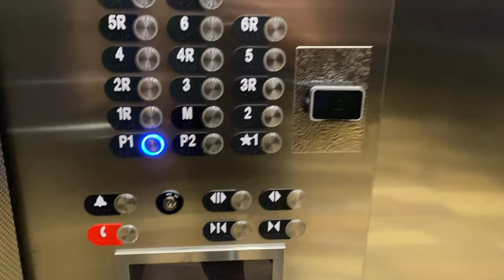FIELD TRIP TIME | VLOG | Balloon Wall Install Day: Behind the Scenes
Hello Everyone!!
Starting a balloon business and becoming a balloon decorator can be a tricky journey...especially if you’re starting a business from home! However, as a female entrepreneur, I wanted to share some motivation with you! Hope it will be helpful for you.

💛 Could you benefit from a balloon coach mentor?

Hope you learn something new from today's video, Please show your love and support by just liking and subscribing to the channel so we can grow a strong and powerful community.

➤Suggested Videos:-